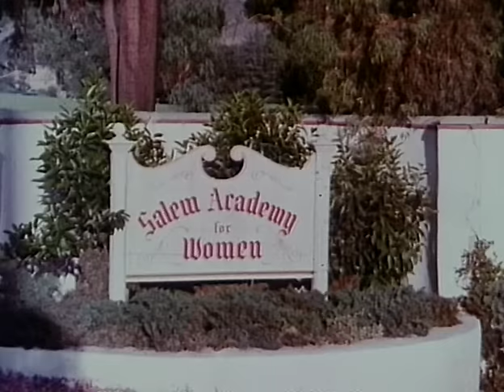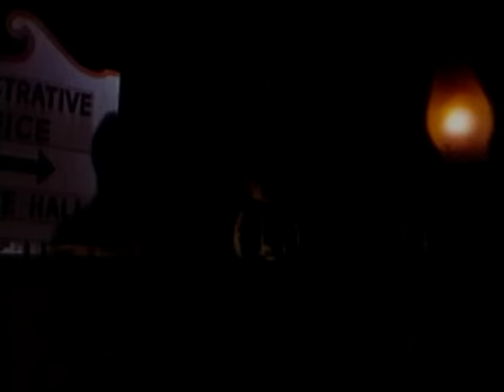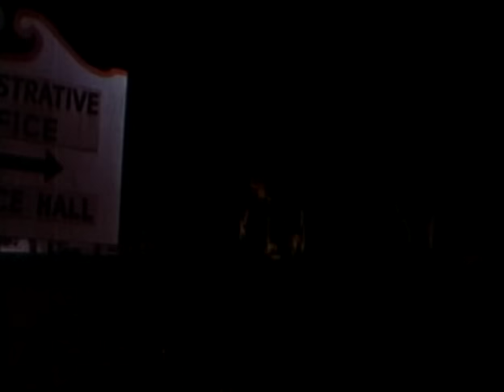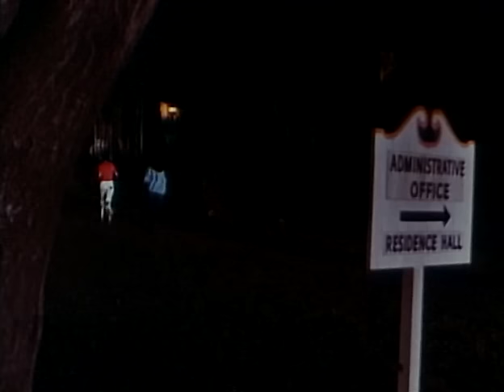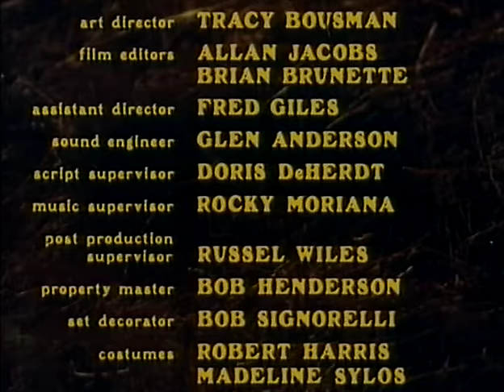Salem's School for Girls (1973) KATE JACKSON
Stars: Pamela Franklin, Kate Jackson, Cheryl Ladd
Director: David Lowell Rich

When a young woman enrolls at Salem's School for Girls to investigate her sister's suicide, she finds herself battling a crazed cult! Watch for a young Cheryl Ladd (aka Cheryl Stoppelmoor) as Judy.